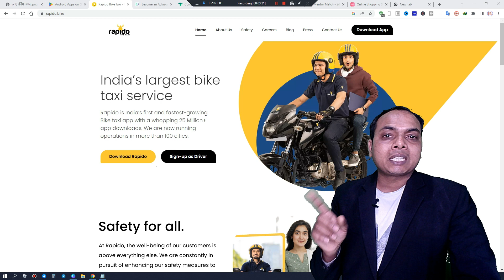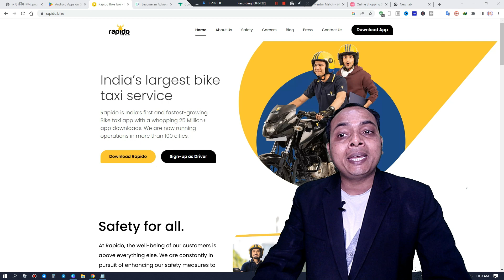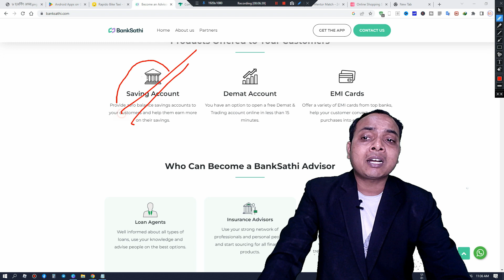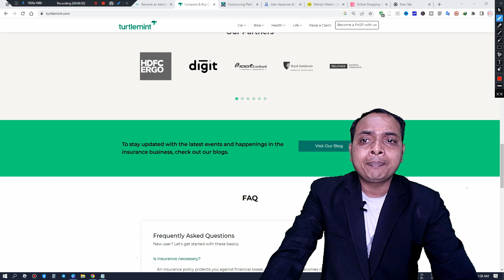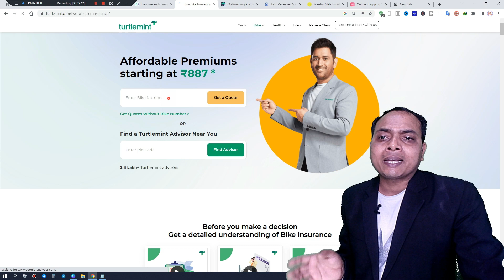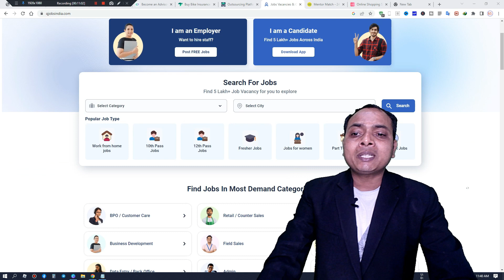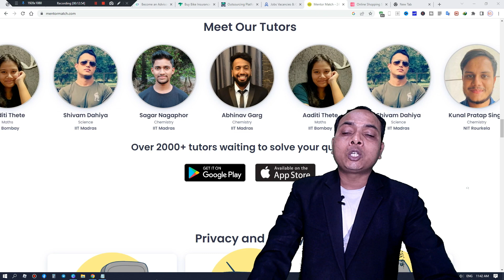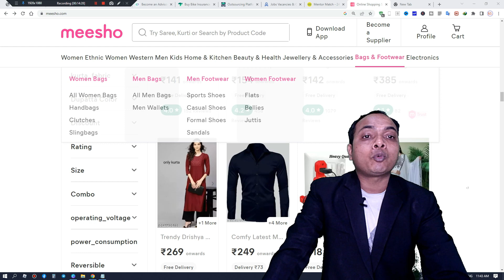7 best Earning App 2023 || online earning app || earn money online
7 best Earning App 2023 || online earning app || best earning app || earn money online || earningapp

Other searches
earning app

online earning
earning website
earning app